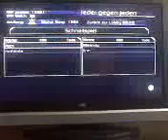The Conduit Onlinematch: Quick Match 2